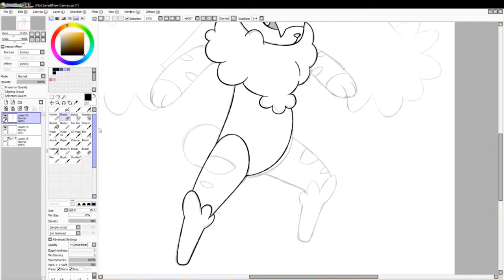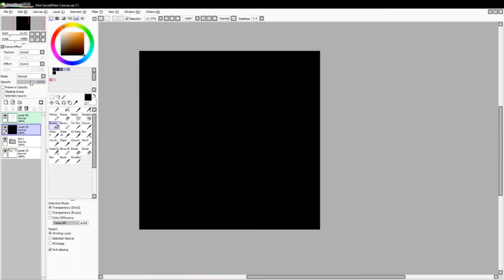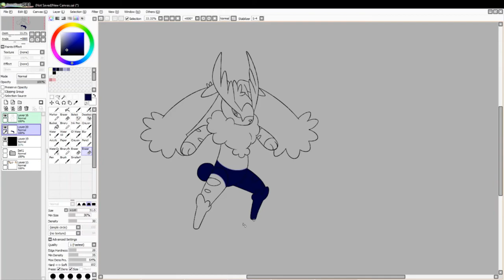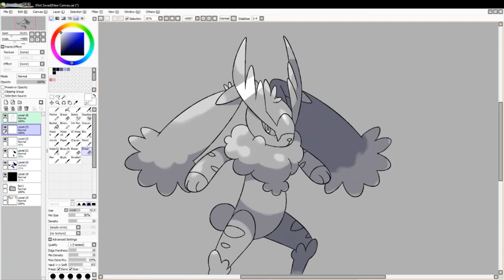Let's Draw Fakemon: Jackalopp (Commission)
Commission for DoodToon